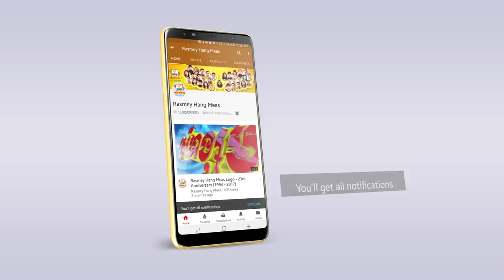អស់លុយ - សុខ ស្រីនាង [OFFICIAL MV]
អស់លុយចាយទៀតហើយ! ចាក់ដោតណាស់ :D
🎬OFFICIAL MV: អស់លុយ
► ទស្សនាវីដេអូនៅលើ YOUTUBE : youtu.be/--oXxx5X_VA
ច្រៀងដោយ៖ សុខ ស្រីនាង
និពន្ធទំនុកច្រៀង៖ ស៊ិន ធារី
និពន្ធបទភ្លេង និងសម្រួលតន្ត្រី៖ ម៉ៅ កិត្យា
ដឹកនាំសម្ដែង៖ Eco Vak Song
ថតដោយ៖ កែ វីរៈ
រៀបចំការផលិត៖ ម៉េងលាង
កាត់ត៖ ផុន វិរៈ